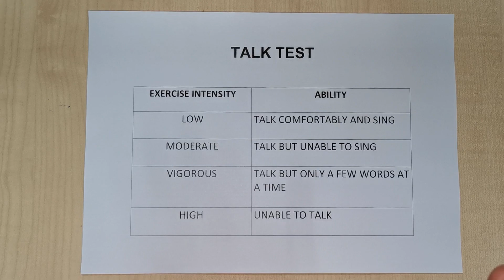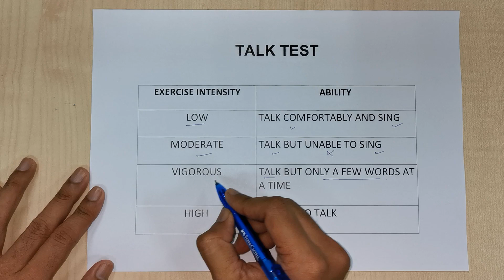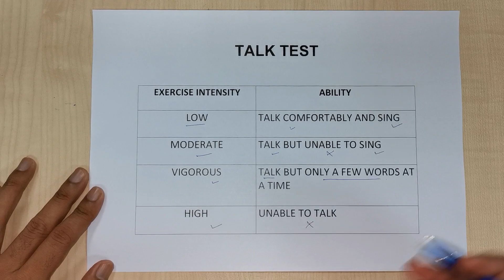Cara mudah kenalpasti intensiti senaman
Jika tidak mempunyai smart/fitness watch, atau mengalamj kesukaran untuk kira heart rate semasa atau selepas bersenam, talk test adalah pilihan yang sesuai bagi mengetahui intensiti senaman secara umum.
Semoga bermanfaat.